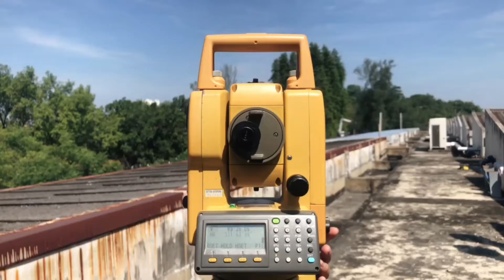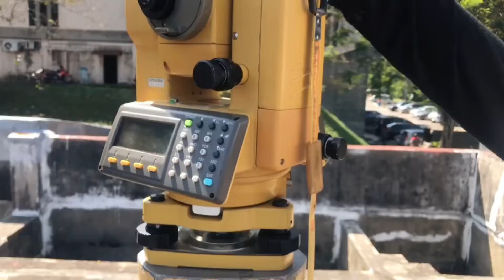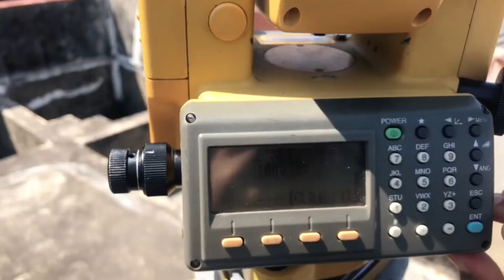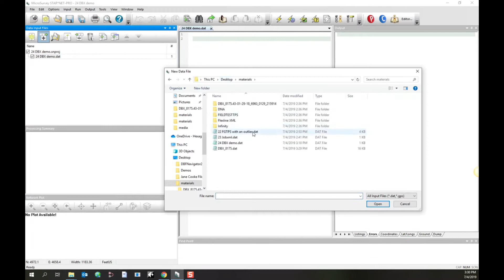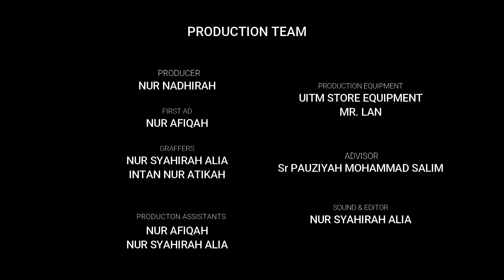Academic Video in Conducting Deformation Survey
Deformation monitoring (also referred to as deformation survey) is the systematic measurement and tracking of the alteration in the shape or dimensions of an object as a result of stresses induced by applied loads. In this video, 4 students in a team will explain and show how does deformation survey works. Instruments, steps explanation will be included as well.